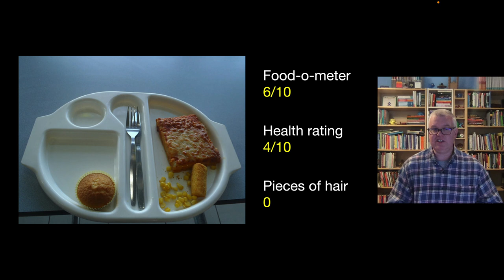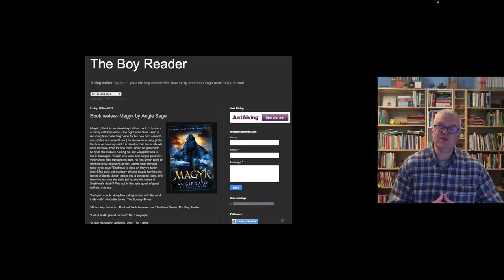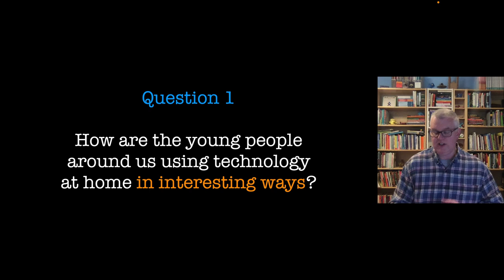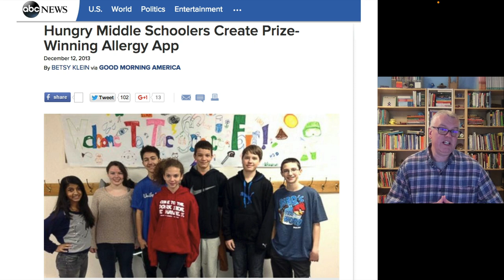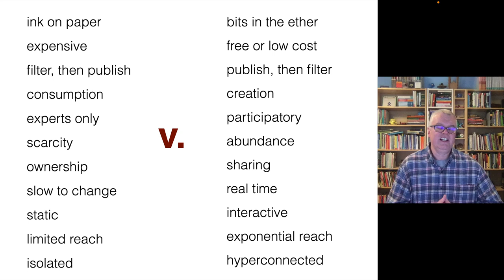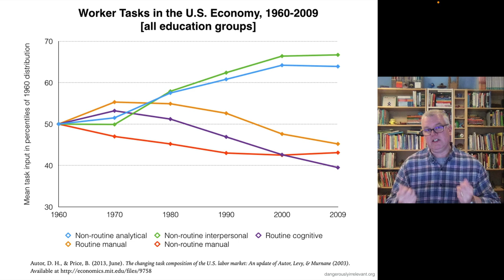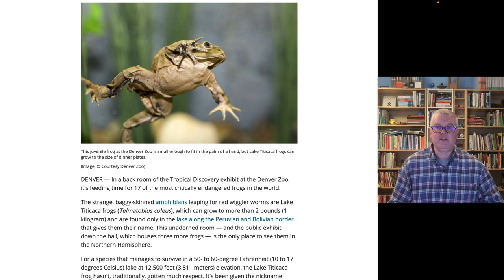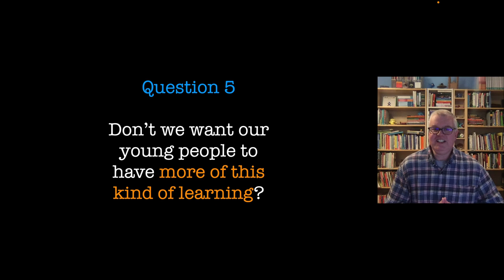Why School Might Look Different These Days